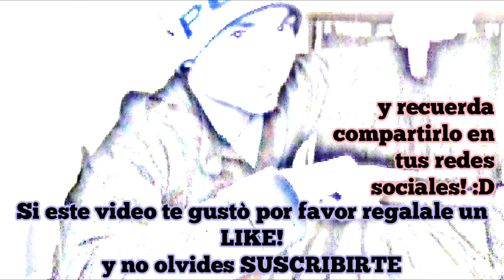12 Fotografias que no son lo que parecen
Asegúrate de ver dos veces estas fotografías, pues bien podrían estar jugando con tu mente y engañándola, nada es lo que parecen.

Recuerda que si el video te gusto,deberias darle "me Gusta" para hacermelo saber! suscribirte a mi canal "chirola666" para no perderte ninguno de mis proximos videos que seguro tambien te gustaran, y compartir este video para alludarme a seguir haciendo mas! :D :D :D